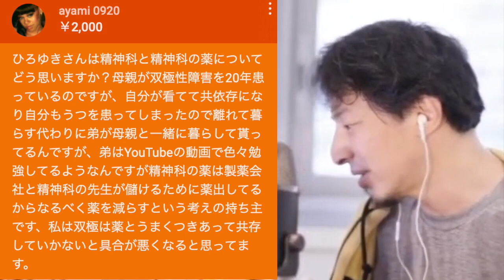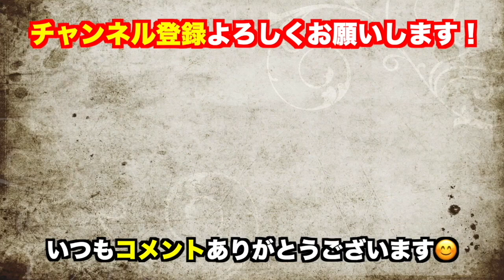精神科の薬には気をつけろ！〇〇の可能性がありますよ。[ひろゆき/切り抜き/精神薬]